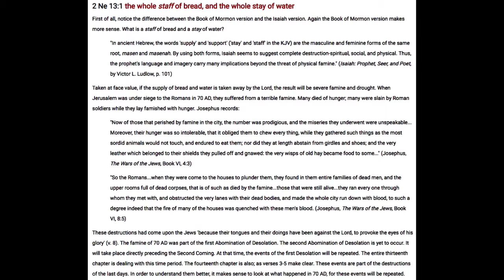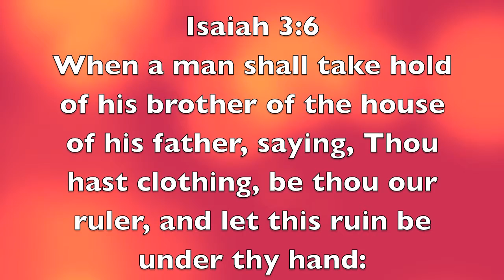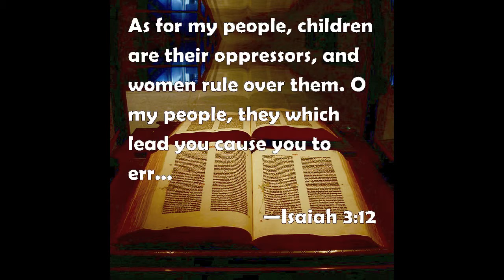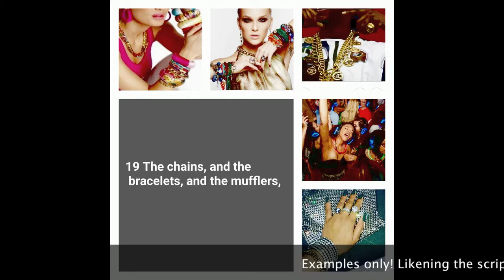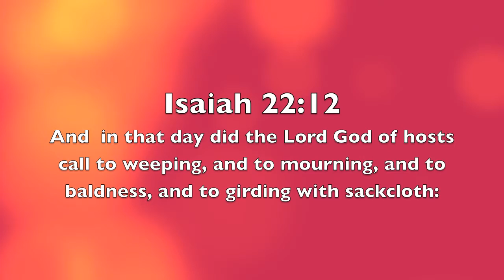2nd Nephi Ch13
Book The Book of Mormon
 Audio Reader Katjaana Aalto
 Audio Sounds put together   by Katjaana Aalto
 illustrations are from the illustrated Book of Mormon stories from The Church of Jesus Christ of Latter Day Saints; Some images from Google Images, some of my own artwork, some Clips from Mormon Channel, and Living Scriptures, Lds.org, Book of Mormon Movie, Testaments Movie, Gospeldoctrine.com.

It was very much my desire to have the scriptures come alive through audio reading and sound effects, to help the reader feel more like they are there,  with our ancestors. I pray that the Spirit is with me as I create these audios and I pray that the Spirit with with you, the listener as well. I say these things in the name of Jesus Christ, Amen. Thank you so much! I hope you all enjoyed, and look forward to 2nd Nephi, Chapter Fourteen.